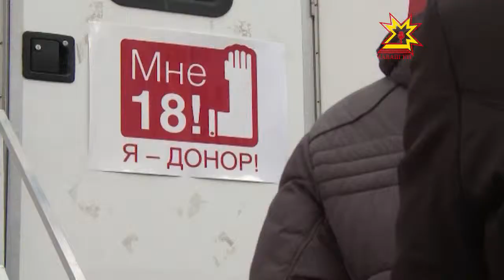Çамрăксем юн параççĕ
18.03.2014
Чăваш Енре пĕтĕм Раççейри пекех паян «Донор пулма вăхăт çитнĕ Кун» акци иртрĕ. Пуш уйăхĕн 18-мĕшĕнче 18 çул тултарнă яш-кĕрĕм Чăваш паташалăх университечĕ умне юн пама пуçтарăнчĕ.